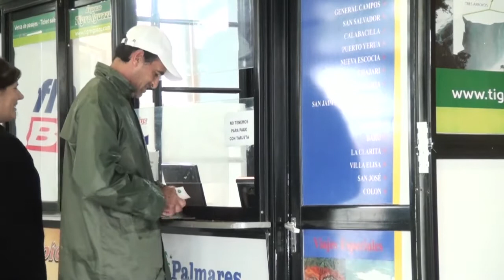Gauto Miriam - Paro de micros